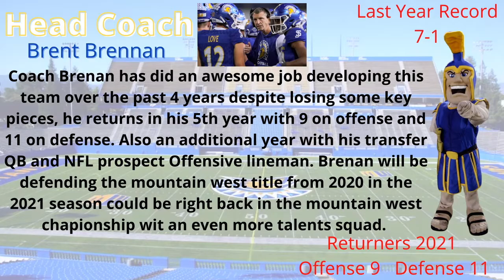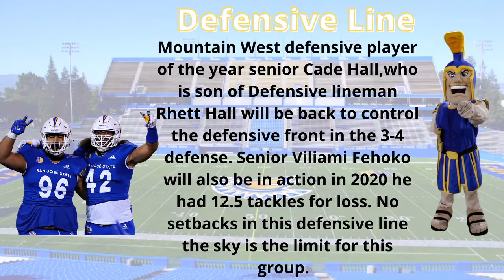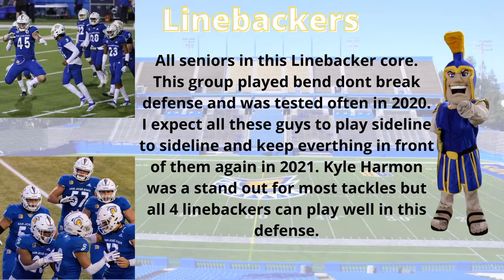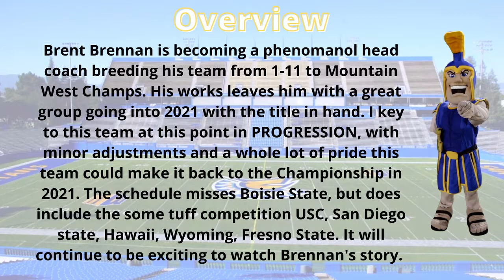San Jose State 2021 Football Preview SpartanUp | Mountain West Conference | Who Bangin Sports Talk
Dj Bigboss exclusive 2021 Mountain West Football Preview. Check out Djbigboss preseason breakdown of each Mountain West team as he gives you a good look inside each team's coaching, offense, and defense. Please leave any comments or questions we will definitely get back with you.

OUR SHOWS!!

Boss and Da Sauce Show
COMING SOON!!!
Join us for some NCAAF talk discussing the weekly Betting card, insights, news, and more. Get involved in our live chat for some Q&A with host @djbiggboss and @Bigragoo62

WamTalk Wednesdays
Professional Handicapper @trotwam gives his awesome breakdowns, stats, analyst and trends in the NBA. Freepicks Props and Futures

Who Bangin Sports Lounge LIVE
Every Friday 6pm PST / 9pm EST
Enjoy a fun filled show with our host Big Ragoo, TrotWAM, Dj Bigboss, and weekly special guests. Join us all seasons as we talk Football. Basketball, Hockey, Baseball, Tennis, Soccer,  Horse Racing, and more..

Daily Bangers Free Picks NCAAB NBA NCAAF MLB NFL Who-Bangin Sports Talk
Twitter:  @BangingWho @djbiggboss @bigragoo62  @TROTWAM @DutchBoyFresh

ABOUT US
Who Bangin Sports Talk
Professional Sports bettor show, committed to providing the best handicapping advice, analyst, opinions, handicapping tools, and free picks. By breaking down teams, games, trends, betting strategies, and data giving viewers quality edges useful information and great entertainment. Join us year round for the best of College Football, NFL Football, College Basketball, NBA Basketball, Hockey, Baseball, and Horse Racing.

We encourage all collaborations, questions, and comments.